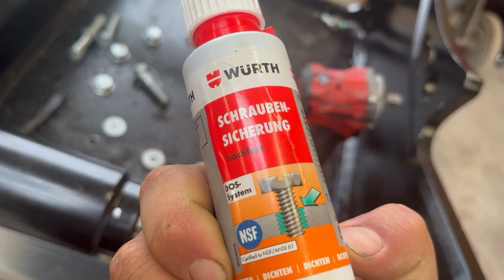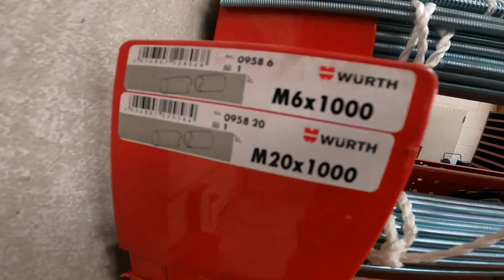Vlogs aus der Werkstatt Brandson Frontlader montieren HDD Bohrgerät Diagnose